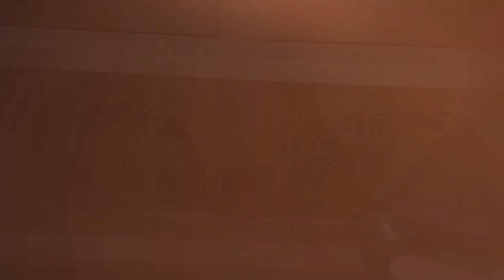我在軍中睡了顏值班長|真實BL愛情故事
第一次嘗試把人家的情史做成言情小說當床邊故事念給大家聽
大家還喜歡這個模式嗎
如果你不錯的情史希望給小羽唸的話，也歡迎投稿到IG小盒子呦~
我們會整理起來幫你唸給大家聽
(很重要所以講三次)